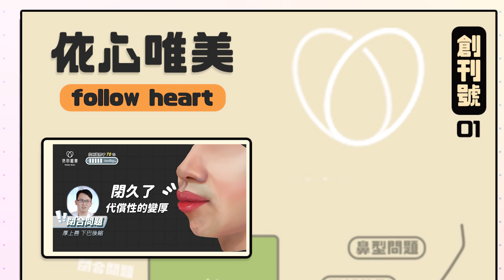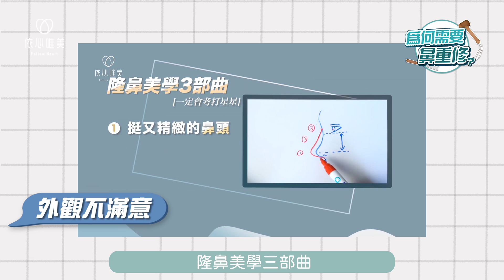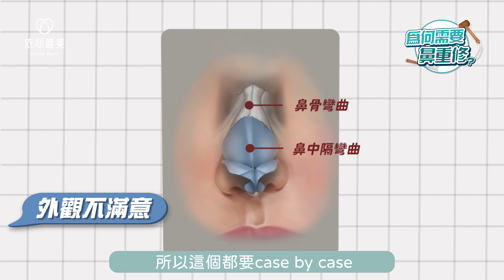隆鼻重修完整介紹！哪種材質最難重修？ 鼻重修機率？二次隆鼻恢復期？｜依心唯美 謝東穎醫師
加註一下: 台灣主流的隆鼻醫師，其實重修率都遠低於20~30%這個比例，只要找到合格的鼻整形醫師，不用過度擔心，只是手術前的討論與準備需要特別謹慎 。像是我自己會透過藍圖式模擬來與客人溝通，可以大大減少重修風險，重修風險壓在2%以下。

根據統計
每4個人做鼻整形
就有1個必須做鼻重修😱

鼻重修的風險真的很高
今天謝醫師要來跟大家說明
造成鼻重修的各種因素
還有我如何針對不同的隆鼻手術
去做相應的重修手術

💡影片重點
00:00 搶先看
00:37 鼻重修機率
01:35 術後感染怎麼處理？
02:24 外觀不滿意如何重修
04:13 術後鼻型改變
05:20 鼻背重修常見問題
07:18 鼻重修不要用Goretex比較好？
07:53 跟Goretex相似的卡麥拉
08:15 自體肋骨難從鼻背拿出？
09:10 其他鼻微整材料
10:07 L型隆鼻和結構式隆鼻
10:56 結構式隆鼻重修是大工程
11:37 如何降低鼻重修風險？
12:58 術前模擬降低重修風險
15:24 問題時間

 ✏️相關文章
隆鼻重修 二次隆鼻手術

WeChat ID｜Dr_followheart